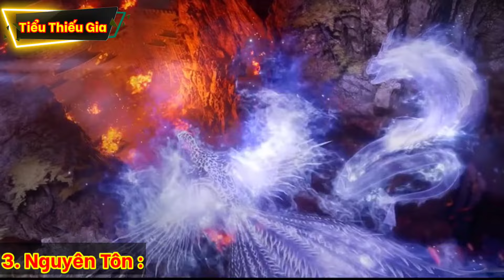Top 3 Hoạt Hình 3D Trung Quốc "Mới Nhất" Được Ra Mắt Gần Đây Tháng 5 / 2024 !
Nguồn Thông Tin Từ Baidu .

|Contact Advertising |

➡ Videos using pictures of  :

Tencent Video : M.v.qq.com

🚫Nguồn Video : 企鹅影视

 Video have use contend of 8sian Media Network

🚫Tencent Penguin Pictures (企鹅影视) is a Chinese production company owned by Tencent.

This category contains articles about television dramas produced by Tencent Penguin Pictures.

🚫   起源  : 腾讯视频